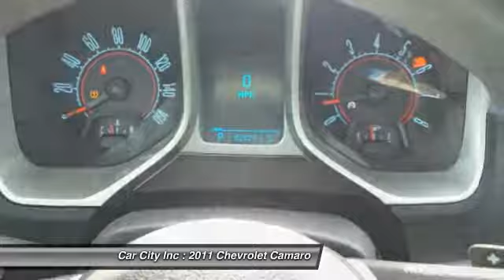2011 Chevrolet Camaro Des Moines IA 6344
2011 Chevrolet Camaro 2LS

Don't miss this 2011 Chevrolet Camaro. It's equipped with Automatic transmission and features a Red exterior. With 82191 miles, You'll want to take this car home. Make a great choice today.